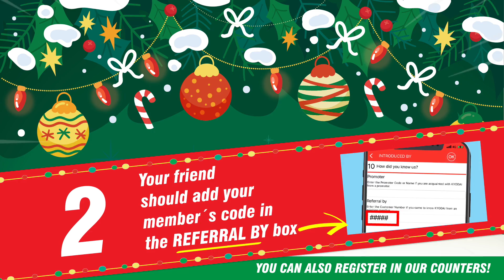Friends Campaign Christmas Edition 2022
🎄 WIN ¥1,000 EVERY TIME YOU INVITE A FRIEND !  🎄

From 2022/12/01 (Thursday) to 2022/12/31 (Saturday), invite a friend to register through KyodaiApp.